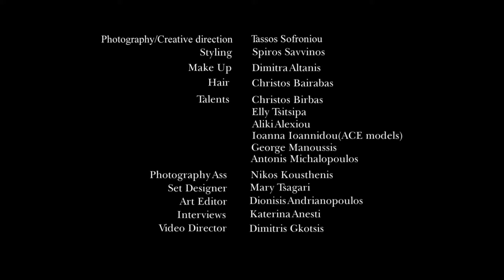MIGATO AW15-16 generationFOS - The Interviews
Ανακαλύψτε τα πάντα για τους 6 πρωταγωνιστές της καμπάνιας generationFOS της MIGATO, μέσα από τις συνεντεύξεις που τους πήραμε, την ημέρα της φωτογράφισης.